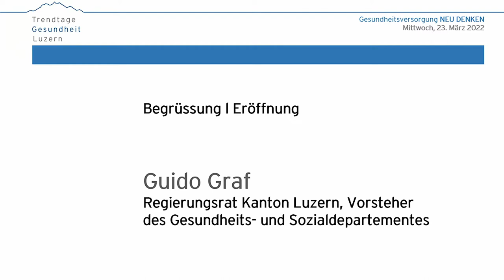TGL2022 Guido Graf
| GUIDO GRAF, Regierungsrat Kanton Luzern, Vorsteher Gesundheits- und Sozialdepartement

Begrüssung | Eröffnung